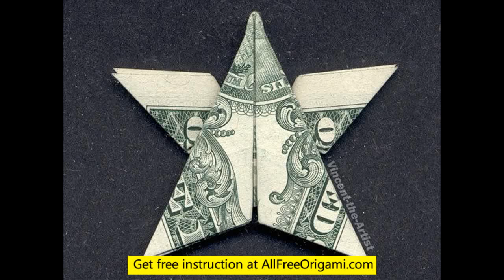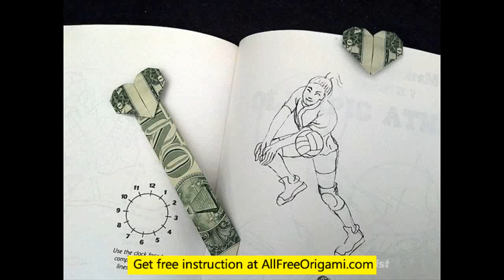dollar origami jeremy shafer